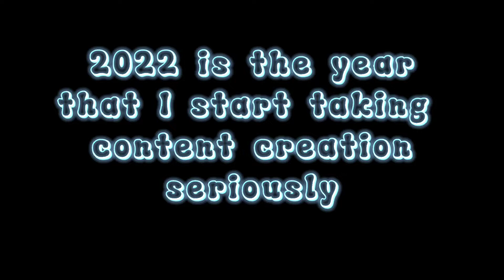Rainbow Siuuuuu Siege